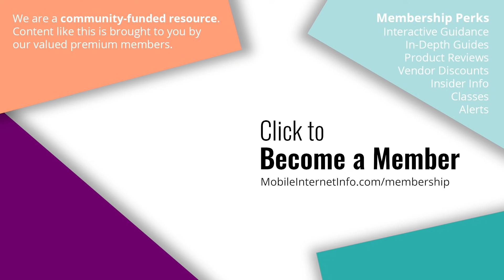Starlink Beta Ending? Nationwide? Just What Does This Mean For RV Mobile Internet?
Elon Musk has tweeted that Starlink is slated for a "nationwide rollout by end of month" - likely marking the end of the official Starlink "beta" period.

Elon warns however that "we can hit max users in some areas fast" - and areas that are "at capacity" will not allow new users to get connected. As long as Starlink remains widely at capacity, mobile usage will likely be constrained.

Just what does being out of beta mean? What about easier mobility for RVers?

In other space news, Lynk has demonstrated connecting from a satellite to an ordinary LTE cell phone.